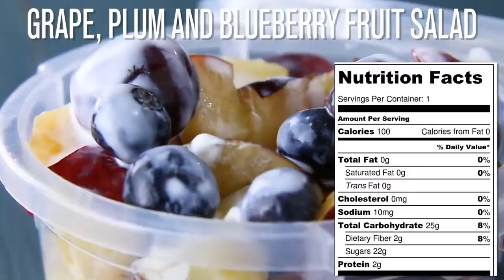Healthy Fruit Salad Recipe For Weight Loss 2020 Video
Healthy fruit salad recipe for weight loss
Fruit salad recipe healthy mix fruit salad
How to make a healthy fruit salad

One thing I saw when I was looking for info on how to make healthy fruit salad for weight loss was the absence of appropriate info.
how to make healthy fruit salad for weight loss nevertheless is a subject that I understand something about. This video for that reason should matter and be of interest to you.
If you would like to learn even more concerning healthy fruit salad recipes for weight loss I recommend you to have a look at our various other video clips
Now that you have actually viewed our YT vid about how to make healthy fruit salad for weight loss did it assist?
Please share on Twitter the YouTube video to assist other people looking for a healthy fruit salad recipe for weight loss or a fruit salad recipe healthy mix fruit salad :)